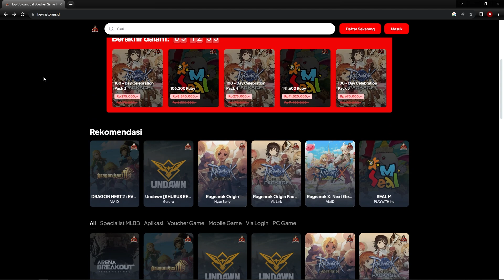BOCORAN HOME SYSTEM ROX! RAMAH F2P TAPI KOK GINI... | RAGNAROK X NEXT GENERATION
Akhirnya home system rilis di ROX

di Video ini akan dibahas tentang guide BOCORAN HOME SYSTEM ROX! RAMAH F2P TAPI KOK GINI... | RAGNAROK X NEXT GENERATION

10 Nyanberry = Rp3,600
40 Nyanberry = Rp13,400
125 Nyanberry = Rp41,000
210 Nyanberry = Rp66,100
430 Nyanberry = Rp133,100
900 Nyanberry = Rp274,900
2300 Nyanberry = Rp662,300
4800 Nyanberry = Rp1,321,000
4800 Nyanberry x 5 = Rp6,563,000
4800 Nyanberry x 20 = Rp26,255,000

2450 DIAMOND = Rp63,400
4890 DIAMOND = Rp127,000
9590 DIAMOND = Rp253,000
20,020 DIAMOND = Rp506,000
24,900 DIAMOND = Rp625,000
37,390 DIAMOND = Rp937,000
47,100 DIAMOND = Rp1,201,000
50,310 DIAMOND = Rp1,257,000
94,200 DIAMOND = Rp2,402,000
100,610 DIAMOND = Rp2,514,000
235,500 DIAMOND = Rp6,150,000
471,000 DIAMOND = Rp12,300,000
503,000 DIAMOND = Rp12,800,000
1,006,000 DIAMOND = Rp 25,600,000
2,012,000 DIAMOND = Rp 50,140,000